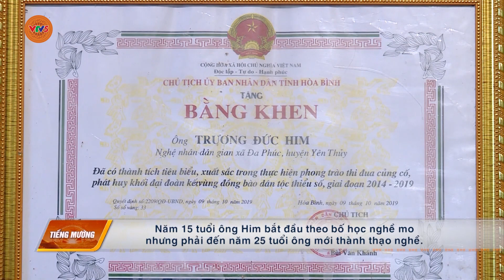[TIẾNG MƯỜNG] YÊN THỦY PHÁT HUY VAI TRÒ CỦA NGHỆ NHÂN TRONG BẢO TỒN VĂN HÓA | VTV5